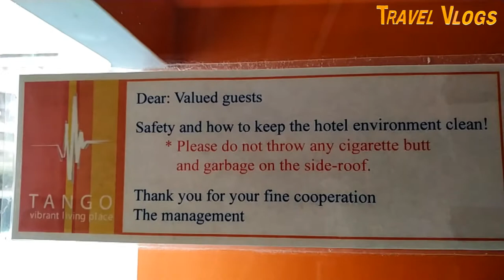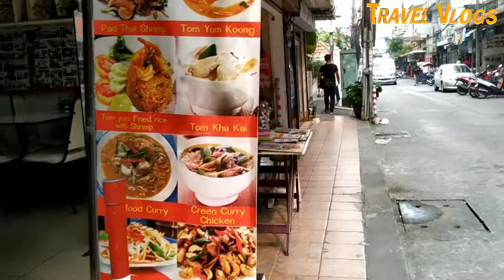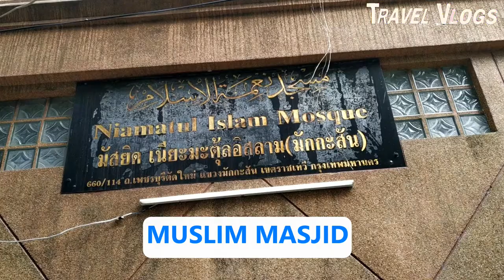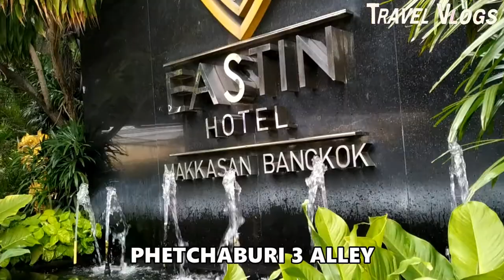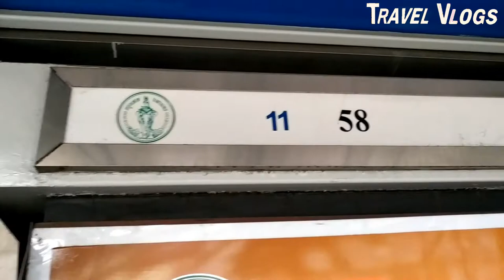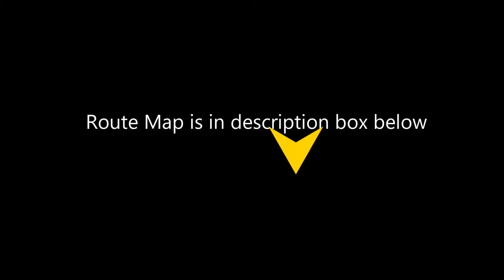Bangkok city tour (Soi Ratchaprarop 8)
Since we had planned to see another city in Thailand in the coming days, we decided today we will tour as much as we can around bangkok city. So you enjoy the city sights.
Get your shoes on, and get going. :)

Video Timeline:
0:08 - Tour starts from Hotel Tango Vibrant Living
0:56 - Soi Ratchaprarop 8
1:14 - Massage Parlour
1:58 - Lajwab Indian Food Restaurant
4:45 - 7 Eleven Store
6:00 - Niamatul Islam Mosque
6:36 - Hotel Bangkok Palace
7:22 - Phetchaburi 3 Alley
7:30 - Swagath Indian Restaurant
8:12 - Eastin Hotel Makkasan Bangkok
8:36 - Thanon Nikhon Makkasan road
9:22 - Bus stop
10:57 - Train spotted
11:45 - The X7 Tower
12:00 - Ratchaprarop Road
12:38 - Samat Muslim Halal Food Restaurant
13:29 - U Hostel

//  CHECK OUR OTHER VIDEOS BELOW  \\

* Copyright Note:
PLEASE DO NOT USE ANY PART OF THIS VIDEO WITHOUT PRIOR PERMISSION OF THE CREATOR.